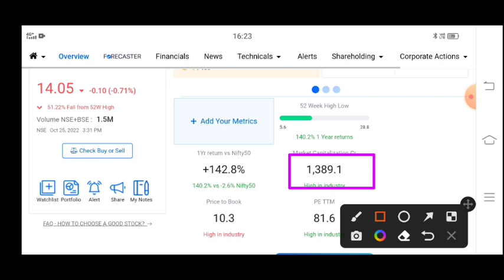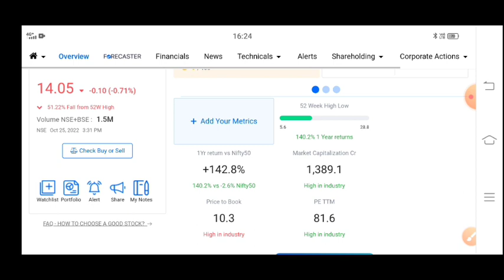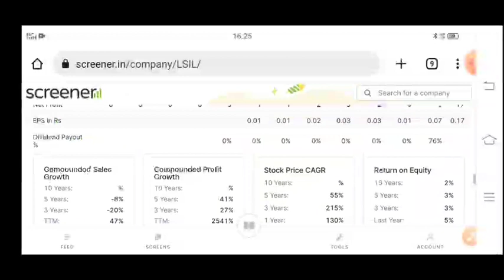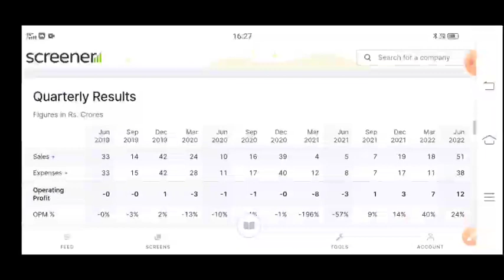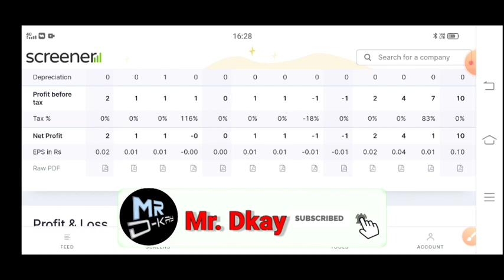Lloyd steel share latest news🔥Llyods steel industries ltd latest news☀Lloyd steel stock latest news